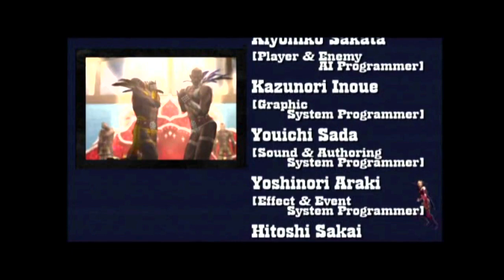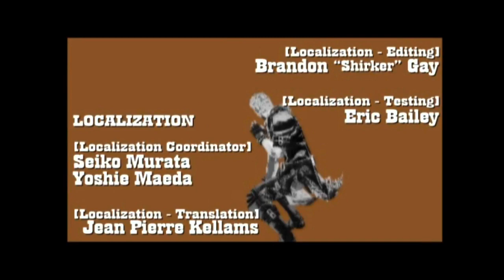GOD HAND HARD KMS STAGE 8-3 (END)